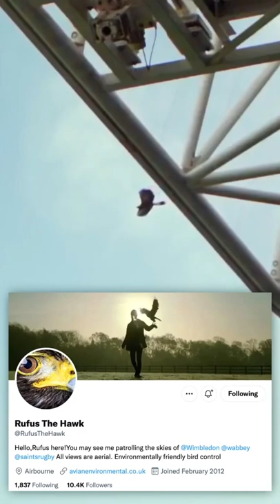The KILLER Hawk at Wimbledon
This hawk patrols EVERYDAY